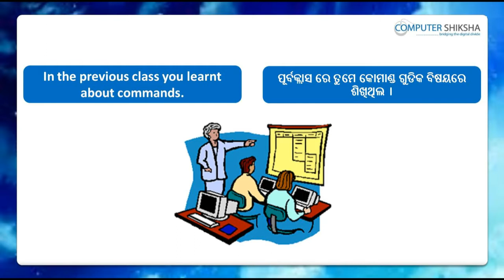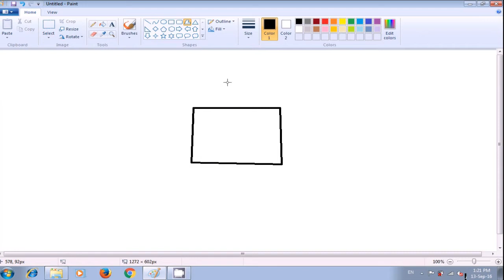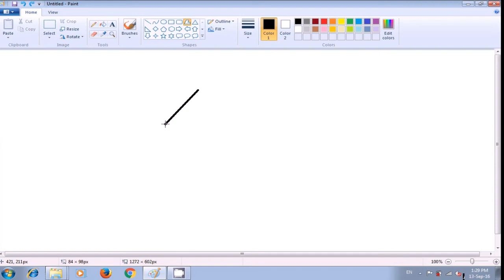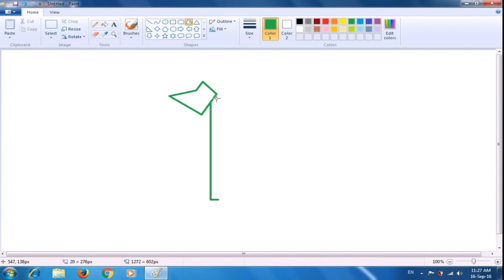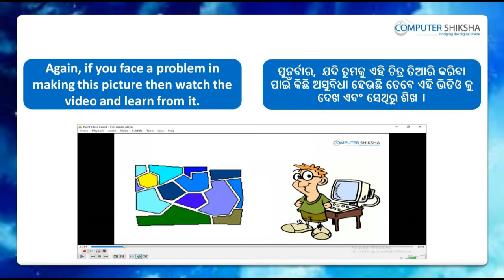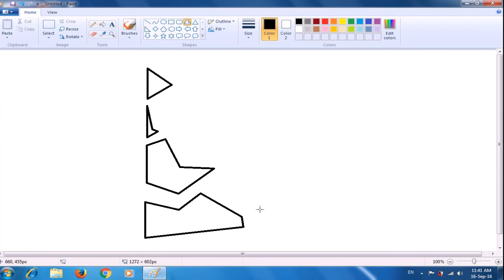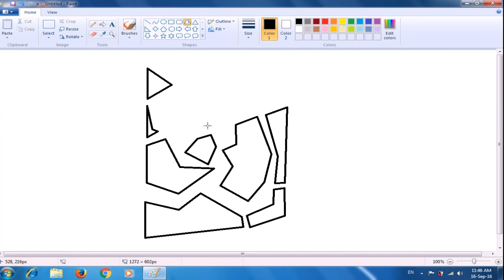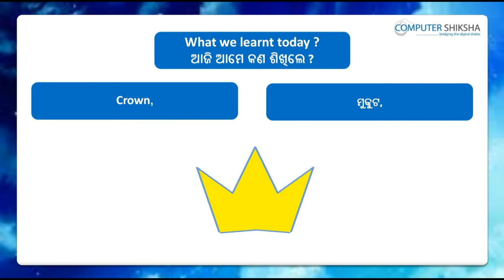Class 3 Learn computers - Computer Education Online & Free (In Oriya)